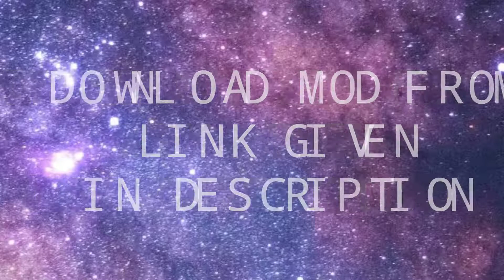Download Subway surfers mod apk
Hello FRIENDS,
TODAY I SHOW SUBWAY SURFERS MOD,

FRIENDS IF I DO ANY MISTAKE IN VIDEO THEN ASK ME IN COMMENT PLEASE BECAUSE IT HELP ME. IF YOU HAVE ANY PROBLEM IN DOWNLOAD THAN COMMENT
YOUR COMMENT IS VERY HELPFUL FOE ME
IF YOU NEED TO KNOW ABOUT ANY TOPIC
ABOUT ANY GAME MOD OR SETTINGS OF ANDROID THEN COMMENT.
YOUR FRIEND-
DROID BOY